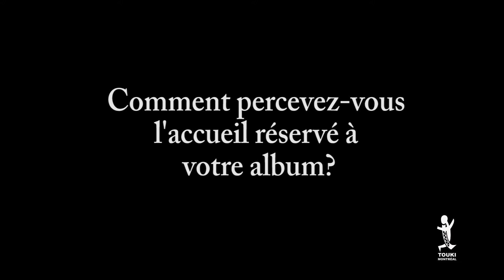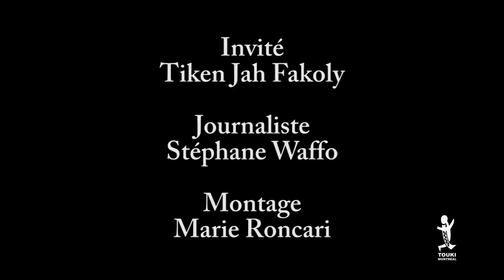Tiken Jah Fakoly - Évolution de la musique - (2011) Toukimontreal.com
Dans le cadre d'une tournée de promotion, Tiken Jah Fakoly revient sur l'évolution musicale de l'Afrique, sur son projet Fakoly Productions. Il parle aussi de sa rencontre avec la chanteuse Asa avec qui il a chanté la pièce "political war"